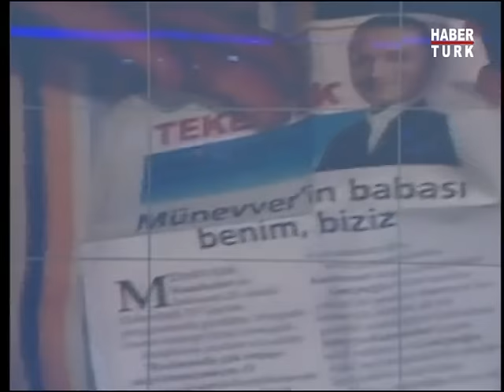Teke Tek - 13 Ekim 2009